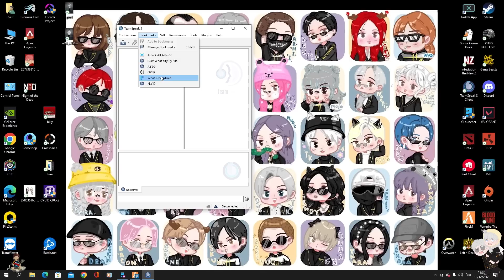เมื่อน้าศิลาบินดู BC บุกบ้าน SMD ศึกสูทสีน้ำเงิน เจอหน้ากันบัพยับ เดือดๆ | GTA V | WC2 EP.1808